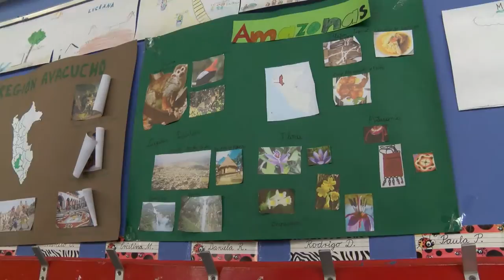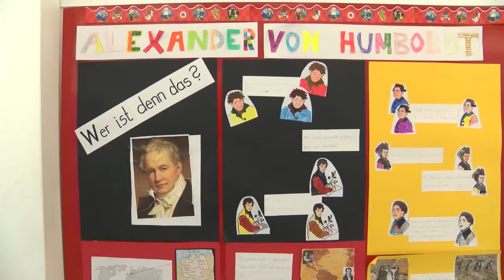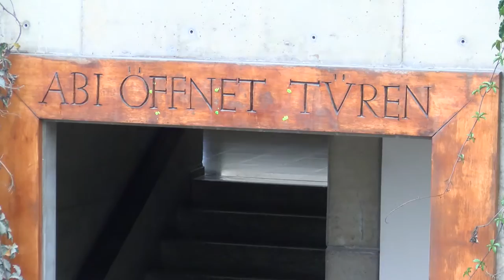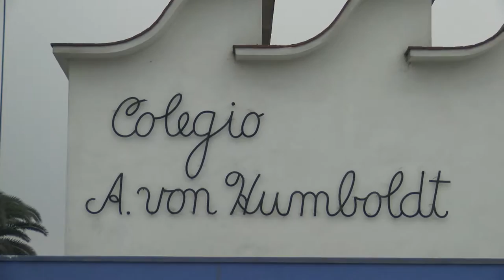Colegio Humboldt Presentación 2014